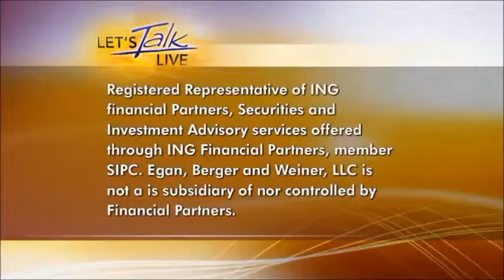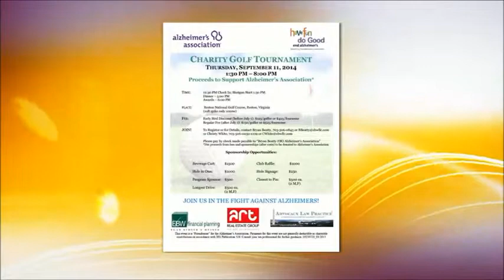Are you trying to solve the Elderly Parent Puzzle? Dave Beck offers insights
Like many 50somethings, Dave Beck is a member of the sandwich generation. “That means I am caring for my aging parents while supporting my own children—a situation lots of us are in now, or will be one day,” says the partner and insurance agent at the financial services firm Egan, Berger & Weiner, LLC.

From his vantage point, Beck sees up-close the importance of planning ahead for the inevitability of aging. In fact, Beck says, when he talks with his clients about planning for the future, their number one concern—almost unanimously—is to avoid being a burden on their loved ones as they age.

“What they don’t often realize is that by not taking the proper precautions, there is a real possibility that they will be a burden to all of the above,” insists Beck.

On the Aug. 19, 2014 episode of News Channel 8s "Let's Talk Live," Beck helps us be prepared for what lies ahead as your parents—and you—inevitably age.

Reporter Sonya Gavankar asks Beck:

1) What is the "sandwich" generation and how could it impact me?

2) What steps should I be doing now to get prepared to take care of my aging parents or becoming the aging parent myself?

3) What are the issues surrounding this preparation?

4) What happens if I don't prepare — or I prepare poorly?